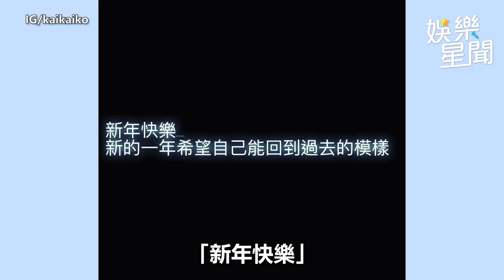臉部遭無人機劃傷縫30針 柯震東PO「動漫毀容照」｜娛樂星世界